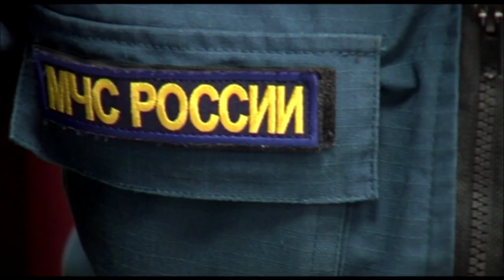Губернатор Кубани провел в Анапе экстренное заседание